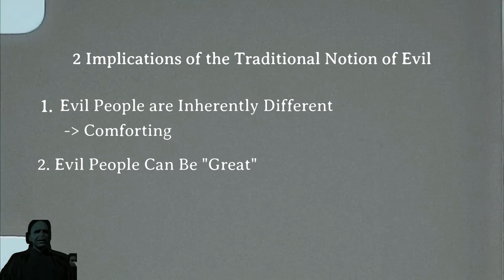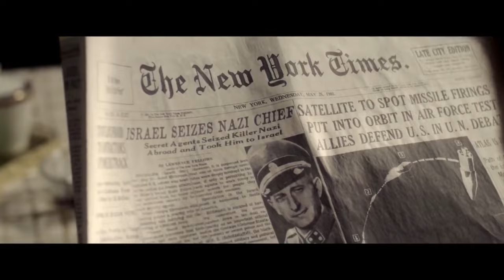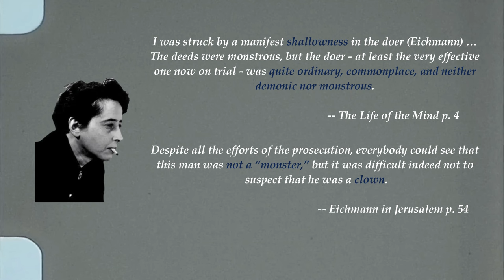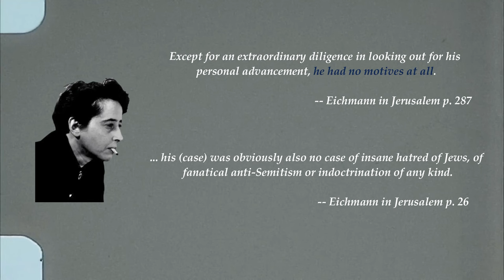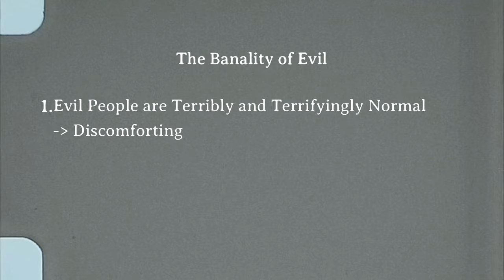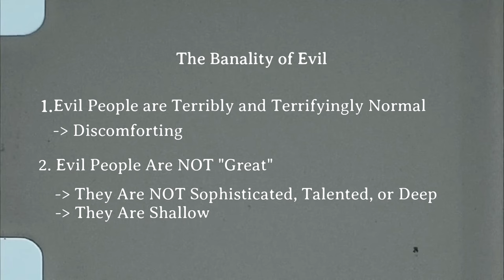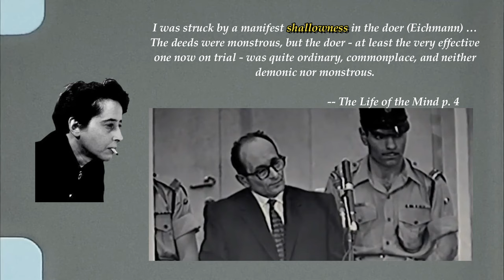Hannah Arendt, the Zone of Interest, and the Obsession with Upward Mobility (SPOILERS)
A video essay on the film The Zone of Interest Directed by Jonathan Glazer and Hannah Arendt's notion of the banality of evil.

In addition to the subtitles, you can find the full video script

Related Films & Readings:
Director Jonathan Glazer and starring Sandra Hüller, Christian Friedel, and Ralph Herforth - The Zone of Interest
Hannah Arendt - Eichmann in Jerusalem: A Report on the Banality of Evil
Hannah Arendt - The Life Of The Mind

Sijin Yan is a philosophical counselor.

Timestamps
0:00 Intro
1:43 Voldemort and Traditional Portrayal of Evil People
4:16 Hannah Arendt and The Banality of Evil
8:31 The Zone of Interest and The Banality of Evil (Spoilers)
13:00 Keep a Healthy Distance from Your Ambition
15:38 Don't Shy Away From Deeper Conversations
18:09 One Major Disappointment in the Film
20:18 Outro